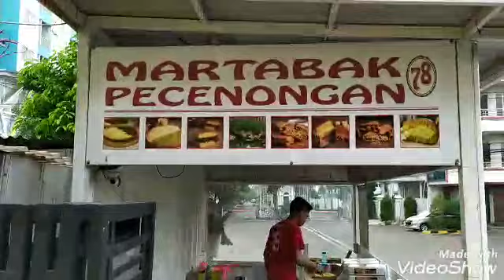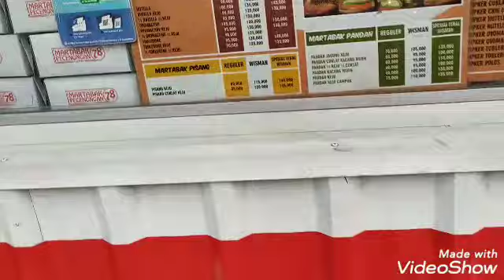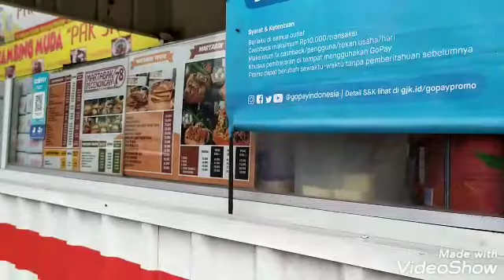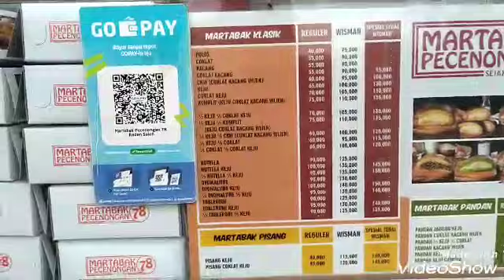Kaka Ani beli martabak Pecenongan untuk nenek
Ka Ani & Nata lihat kolam ikan sambil nunggu martabak Pecenongan yang dipesan jadi